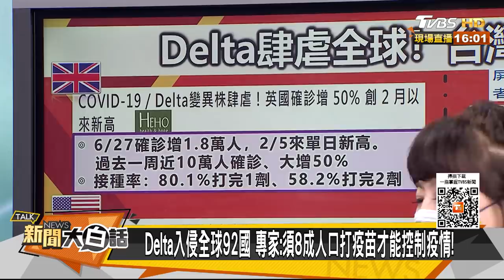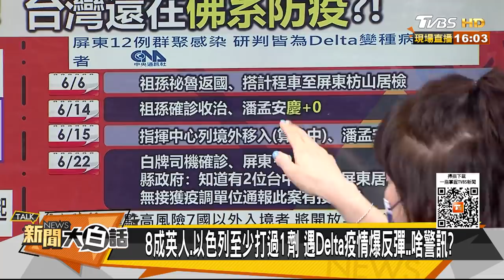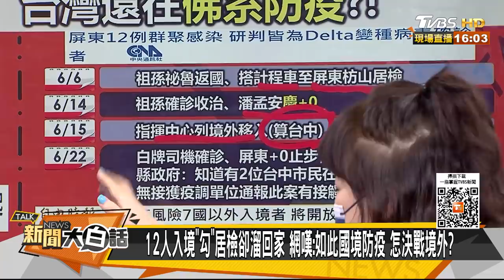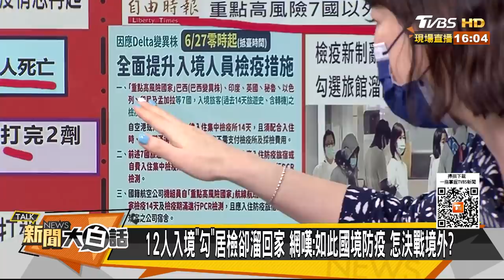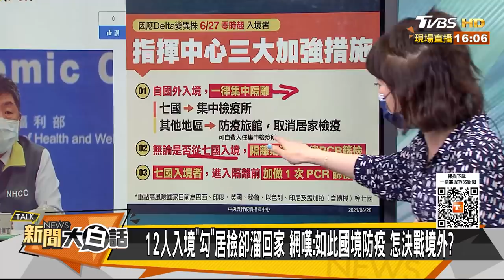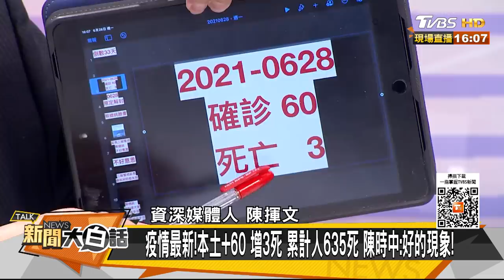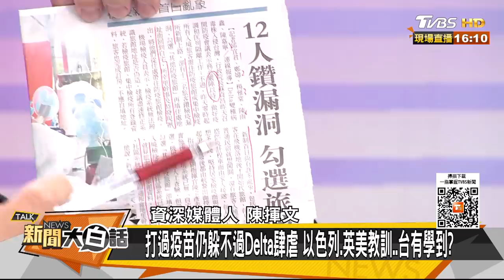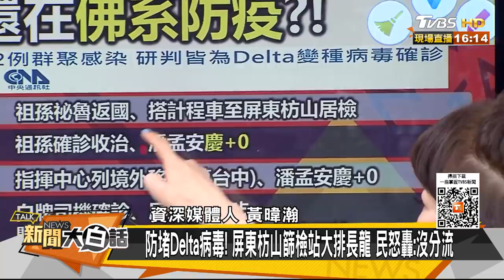防堵Delta病毒！ 屏東枋山篩檢站大排長龍 民怒轟:沒分流 新聞大白話 20210628